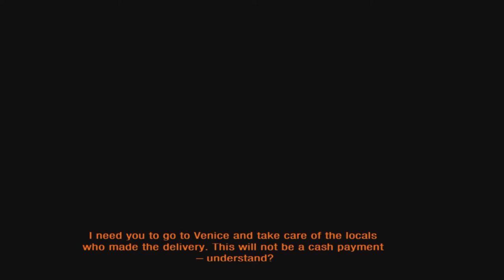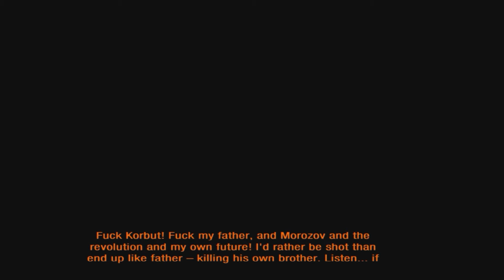Metro: Last Light / PART4/ เพื่อนรักหักเหลี่ยมโหด